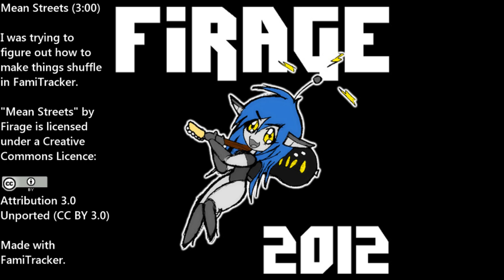Mean Streets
I was trying to figure out how to make things shuffle in FamiTracker.